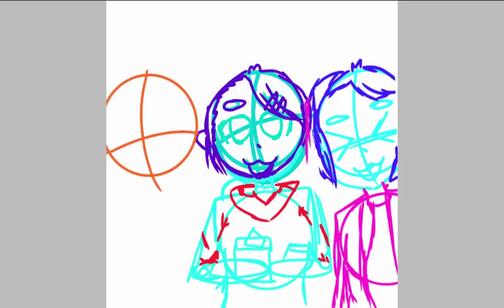Happy birth day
Child I won’t say your name beacause idk if u want me too but u know who u are :3